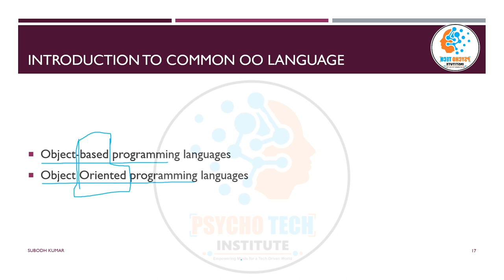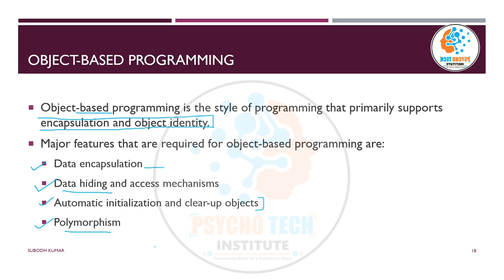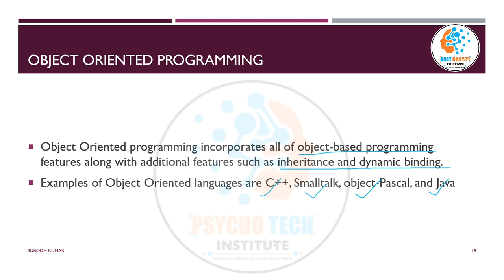Introduction to Common Object Oriented Languages | Object Based & Object Oriented Programming |JAVA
Common Object-Oriented Programming (OOP) languages are programming languages that are designed based on the principles of object-oriented programming. Object-oriented programming is a software development paradigm that uses objects, which are instances of classes, to represent real-world entities and the interactions between them. Here's an introduction to some of the most commonly used object-oriented programming languages:

1. Java:
   - Java is a versatile and widely used object-oriented programming language known for its platform independence, thanks to the Java Virtual Machine (JVM).
   - Java's key features include strong type checking, automatic memory management (garbage collection), and a rich standard library.
   - It is widely used for web and mobile application development (Android), enterprise software, and game development.

2. C++:
   - C++ is an extension of the C programming language and is a powerful, multi-paradigm language that supports both procedural and object-oriented programming.
   - C++ offers features like classes, objects, and inheritance, allowing for efficient low-level memory manipulation.
   - It is commonly used in system software, game development, embedded systems, and high-performance applications.

3. C#:
   - C# (pronounced C sharp) is a Microsoft-developed object-oriented language designed for building Windows applications and .NET framework development.
   - It combines the power of C++ with the simplicity of Java and includes features like properties, events, and delegates.
   - C# is used for developing Windows desktop applications, web applications (ASP.NET), and game development (Unity).

4. Python:
   - Python is a high-level, dynamically typed, and versatile object-oriented language with a strong focus on simplicity and readability.
   - It is known for its ease of use and a large standard library, making it suitable for a wide range of applications, including web development, data analysis, machine learning, and automation.

5. Ruby:
   - Ruby is an interpreted and dynamically typed object-oriented language known for its simplicity and productivity.
   - It emphasizes developer-friendly syntax and is used for web development (Ruby on Rails), scripting, and building web applications.

6. Kotlin:
   - Kotlin is a statically typed, modern object-oriented language developed by JetBrains and officially supported for Android app development by Google.
   - It is designed to be fully interoperable with Java and offers concise syntax, null safety, and improved productivity.

7. Swift:
   - Swift is Apple's proprietary object-oriented language designed for macOS, iOS, watchOS, and tvOS app development.
   - It offers features like safety, performance, and a modern, developer-friendly syntax.

8. JavaScript:
   - JavaScript is a versatile, dynamically typed scripting language primarily used for web development.
   - It supports object-oriented programming through prototypes and is used for creating interactive web applications and web servers (Node.js).

9. PHP:
   - PHP is a server-side scripting language that incorporates object-oriented programming features.
   - It is mainly used for web development, particularly for server-side web applications.

10. Smalltalk:
    - Smalltalk is one of the earliest object-oriented programming languages and served as a foundation for the development of OOP concepts.
    - While not as widely used as other languages today, it had a significant influence on subsequent OOP languages.

Each of these object-oriented programming languages has its strengths and is well-suited for specific use cases. The choice of language depends on the project's requirements, development environment, and personal or organizational preferences.